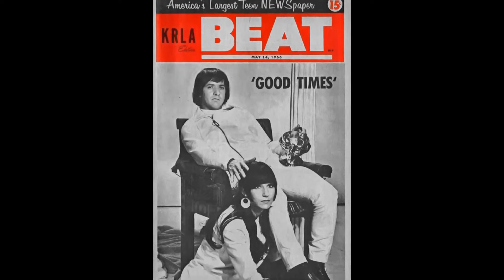Sonny & Cher - It's Gonna Rain. Original Single version in Stereo.